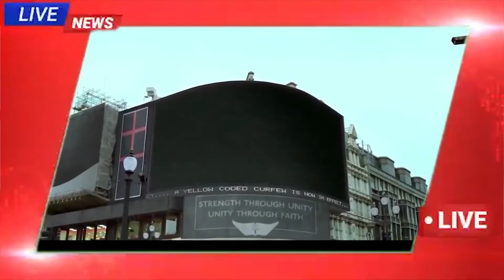Roblox NateJNation Fan Art Competition - VOTE IN THE COMMENTS SECTION!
Vote in the comments section who you think should be the winner of this competition by liking either of the names (That I comment) After the next 2 days the comment with the most likes will win!

•Neewer LED ring light
•Microphone arm stand with desk clamp
•Memory Foam Foot rest (Mine was no longer available but here is a similar priced and similar looking alternative)
•Keyboard and Mouse Wriest Rest Pad
•Large gaming desktop Pad
•Computer Chair
•Mechanical Keyboard and Mechanical Mouse
•Computer Desk
•Tripod stand I use for my phone (Not equipped with phone holder)
•Pop shield for microphone
•Cable Management Box
•Glass Magnetic White Board
•Snake Cables

Did you enjoy the video? Great! Then don't miss out on future exciting content! Hit!